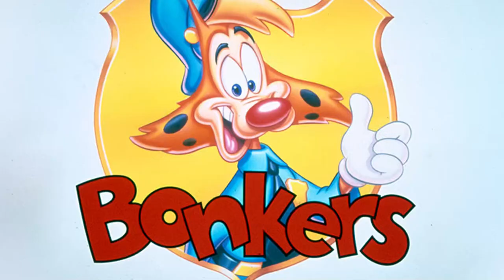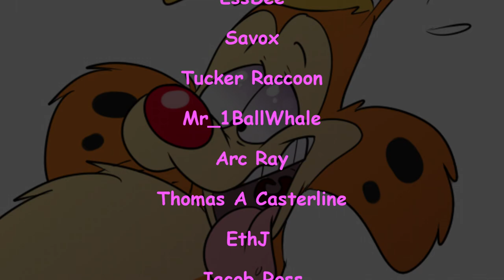Bonkers Video Games - Working Man Games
Who woulda thought this show would get video games? Bonkers was a Disney cartoon loosely based on Roger Rabbit featuring a bobcat who became a police officer who dealt with cartoons. The series was not successful and was panned by critics but that didn’t stop companies like Capcom and Sega making video games for it. Stuart looks into the Bonkers games and sees how they stack up as Platformers and other things.

Thumbnail art by Teaselbone